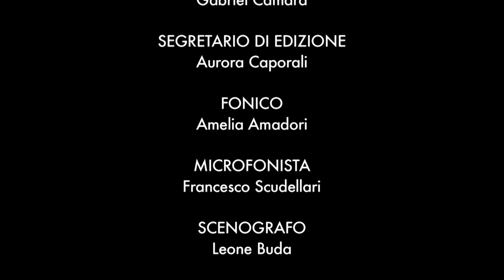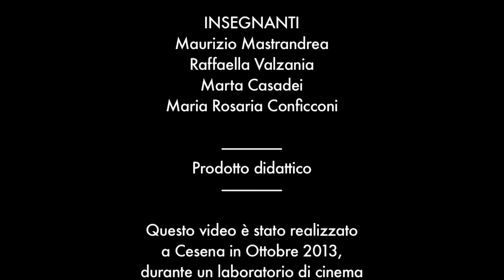School of Rock, il piano (2013-2014)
Scuola Secondaria di Primo Grado "Via Pascoli", Classe I T. Cod. 131401.